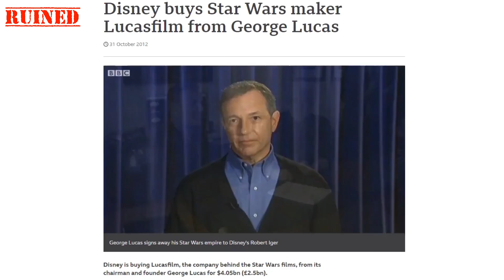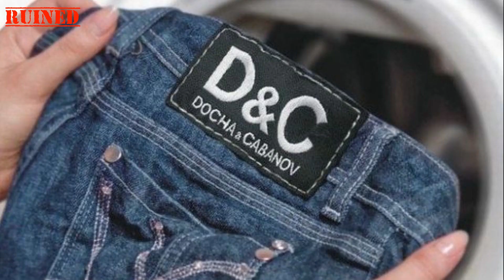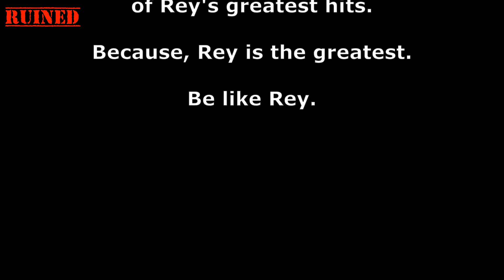TOP 10 Ways Disney RUINED the Star Wars Sequel Trilogy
Sit with us, Padawan, and meditate with us on the Ten ways that Disney ruined the Star Wars sequel trilogy. If you disagree and strayed from the path of knowledge and duel us in the comments.

0:00 Disney RUINED Star Wars
1:07 Number Ten
1:41 Number Nine
2:34 Number Eight
3:34 Number Seven
4:34 Number Six
5:38 Number Five
6:09 Number Four
6:29 Number Three
7:03 Number Two
7:54 Number One

Credits:
Writer: Brendan Smith
Editor:  AB Scarlett
Voice: Scott Tunnix
Video: Angel Gustanski

Scarlett Media productions are for commentary, criticism and parody. See Hosseinzadeh v. Klein, 276 F.Supp.3d 34 (S.D.N.Y. 2017); Equals Three, LLC v. Jukin Media, Inc., 139 F. Supp. 3d 1094 (C.D. Cal. 2015).